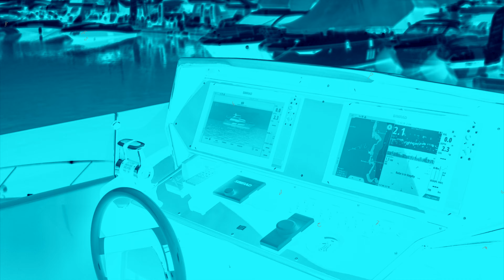MITOS SOBRE O SÃO PAULO BOAT SHOW 2022 E AS VERDADES QUE NÃO TE CONTAM!! | Bombarco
Fala Capitão e Capitã!

Nesse vídeo vamos desvendar alguns mitos e te explicar um pouco mais sobre o mundo náutico, e também te contar algumas verdades!
Confira e deixe seu comentário!